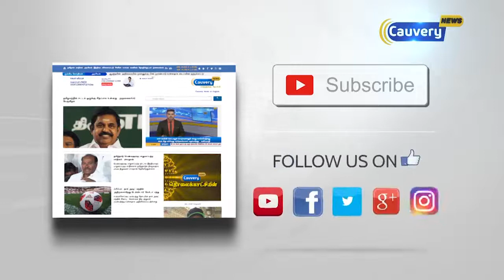காங்கிரஸ் கட்சியுடன் திமுக தொகுதி பங்கீட்டு குழு ஆலோசனை | DMK